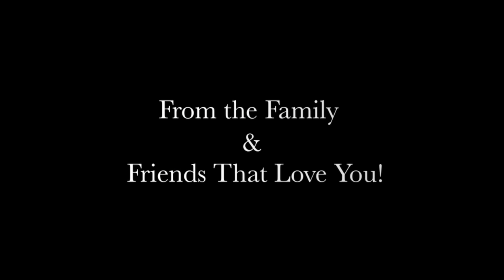Dave's 50th 16x9